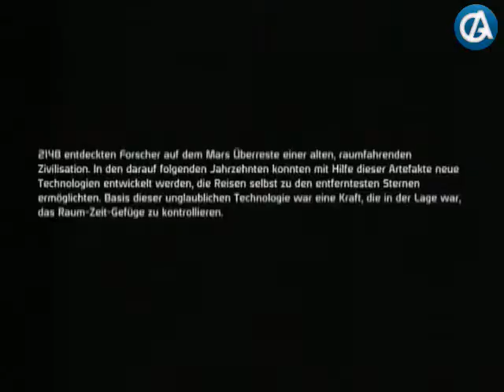Mass Effect Toms Tagebuch - GameAlive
Spielszenen aus dem Spiel Mass Effect für X-BOX 360. Aus der Rubrik Toms Tagebuch bei GameAlive.